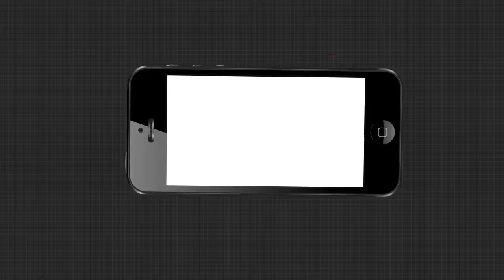ବଲାଙ୍ଗୀର ପିପିଲିପାଲି ଛକ ନିକଟରେ ଦୁର୍ଘଟଣା ।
ବଲାଙ୍ଗୀର ପିପିଲିପାଲି ଛକ ନିକଟରେ ଦୁର୍ଘଟଣା ।  ପିକଅପ ଭ୍ୟାନ ଓ ବାଇକ ଧକ୍କା ହେବା ଫଳରେ  ଜଣେ ମହିଳା ମୃତ୍ୟୁ ଘଟିଛି । ଦୁର୍ଘଟଣାରେ ଆଉ ଜଣେ ଗୁରୁତର ହୋଇଛନ୍ତି ।  ମୃତ ମହିଳା ଜଣକ ଲକ୍ଷୀ ସେଠୀ । ତାଙ୍କ ଘର   ସେଲେଡି ଗ୍ରମାରେ ବୋଲି ଜଣାପଡିଛି । ନିଜ ଘରୁ  ଏକ ବାଇକ ଯୋଗେ ଦୁଇ ଭାଇ ଓ ଭଉଣୀ  ଜନମୁରା ଗାଁକୁ   ଆସୁଥିଲେ । ପିପିଲିପାଲି ଛକ ନିକଟରେ ବଲାଙ୍ଗୀର ପଟୁ ଆସୁଥିବା ଏକ ପିକଅପ ଭ୍ୟାନ ବାଇକକୁ ଧକ୍କା ଦେଇଥିଲା  । ଉଭୟଙ୍କୁ ଗୁରୁରତର ଅବସ୍ଥାରେ ଜିଲ୍ଲା ମୁଖ୍ୟ ଡାକ୍ତରଖାନାକୁ ଆଣାଯାଇଥିଲା । ଚିକିତ୍ସାଧିନ ଅବସ୍ଥାରେ ଭଉଣୀ ଲକ୍ଷୀ ସେଠୀଙ୍କ ମୃତ୍ୟୁ ହୋଇଛି । ଭାଇ ଶେଷଦେବ ସେଠୀ ଗୁରୁରତର ଅବସ୍ଥାରେ ସୋନପୁର ଡାକ୍ତରଖାନାରେ ଚିକିତ୍ସିତ ହେଉଛନ୍ତି  । ସୋନପୁର ପୋଲିସ ଘଟଣା ସ୍ଥଳକୁ ଯାଇ ତଦନ୍ତ ଜାରି ରଖିଛି ।